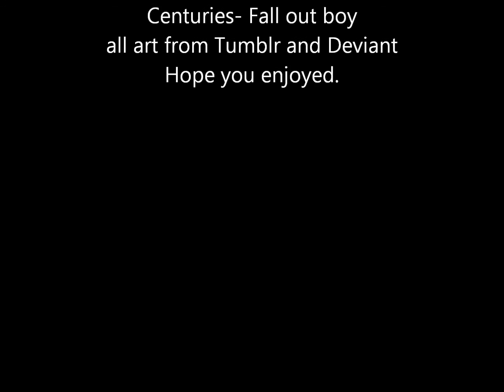Bill Cipher- Centuries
Not really all Bill, there is some Dipper and the other's